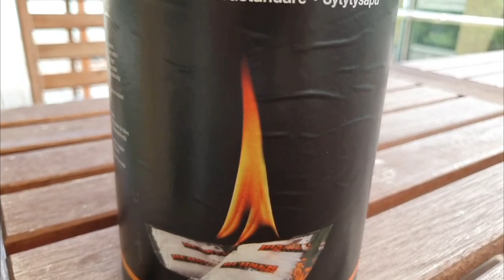Grill today in Sweden.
Grill today